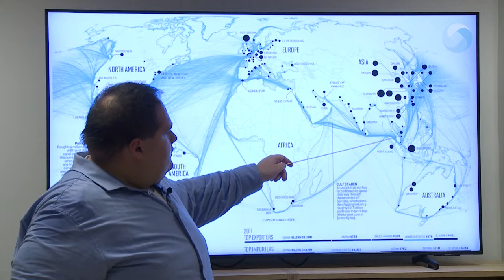Egy térkép többet mond ezer szónál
A térképek rejtelmei, a világ fontos politikai, gazdasági, diplomáciai folyamatai 2023-ban. Mindezekről tudhattak meg információkat azok, akik ellátogattak az MCC soron következő előadására.